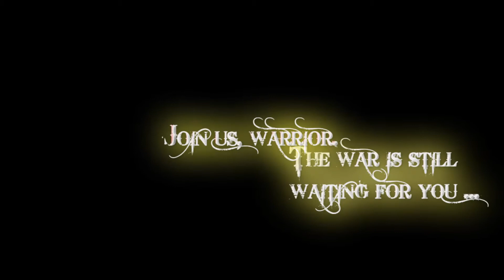World of Tanks promomovie by SetCZ HD 1080p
For more my WoT videos, watch my account here "SetSparks88"